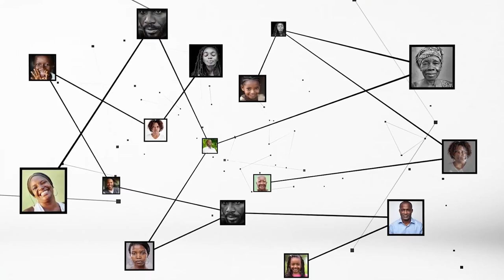Issa Fadiga : l'entrepreneuriat contribue fortement ç la réduction de la pauvreté..."